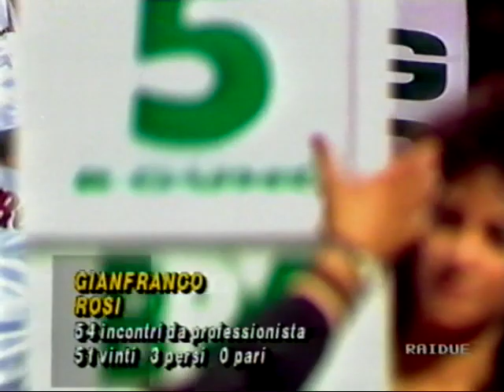Superwelterweight IBF World Championship, Gianfranco Rosi vs. Glenn Wolfe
July 13, 1991 Avezzano, Abruzzo, Italy
Promoter: Lorenzo Spagnoli, Cedric Kushner
Supervisor: Robert Lee Jr.
Referee: Sam Williams
Judges: Benedetto Montella, Leroy Brown, Bernie Cormier
RAI TV Commentator: Mario Guerrini
RAI TV Director: Roberto Gambuti
RAI TV Producer: Giancarlo Ripani
Personality and not only: Giulio Spagnoli, Silverio Gresta, Giovanni Bocciolini, Al Bonanni, Marcom Garrett, Salvatore Di Salvatore, Marco Presciutti, Sabatino Durante, Giovanni Moscetti, Fausto Narducci, Teo Betti, Dario Torromeo, Giacomo Mazzocchi, Roberto Montefusco, Silvio Branco, Mario Magni, Gianluca Branco